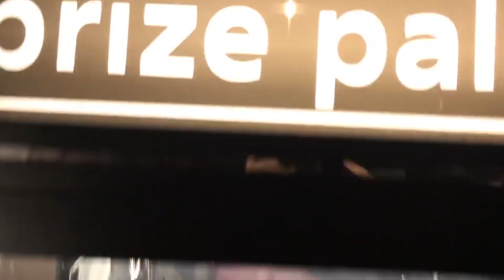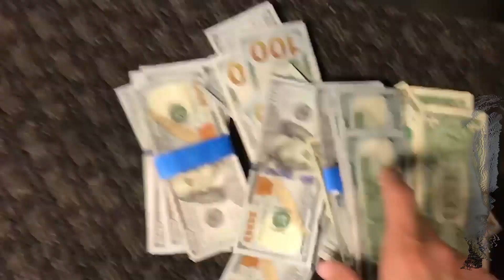shoelacebelt - next week (official music video)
shot by: shoelacebelt and fawad assadullah
I spelled edited wrong